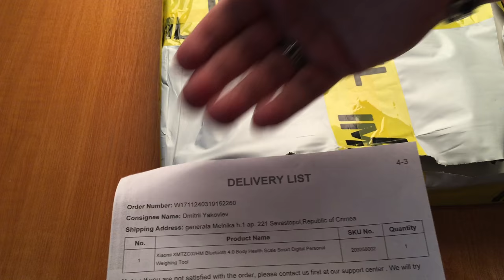Весы Xiaomi XMTZC02HM Health Scale Smart Digital Personal Weighing Tool из магазина GearBest.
Покупал тут: